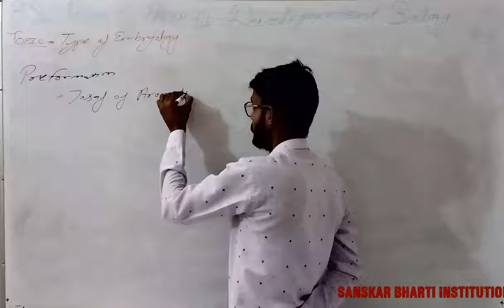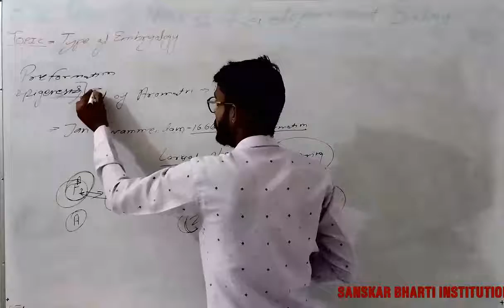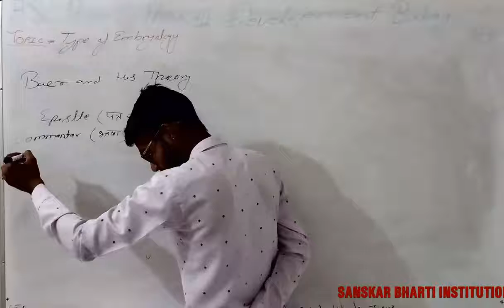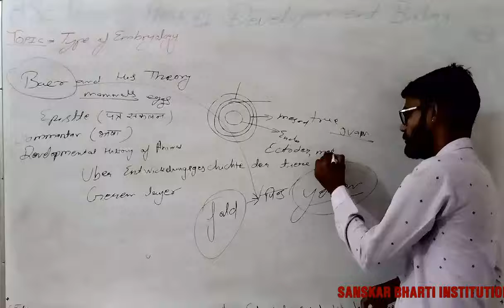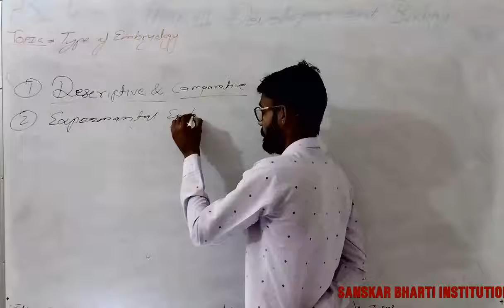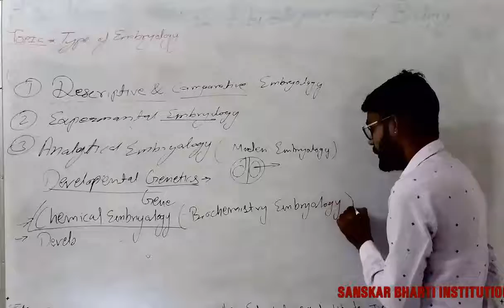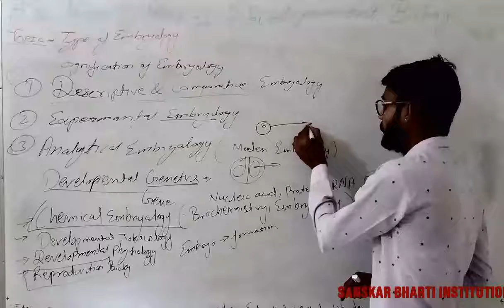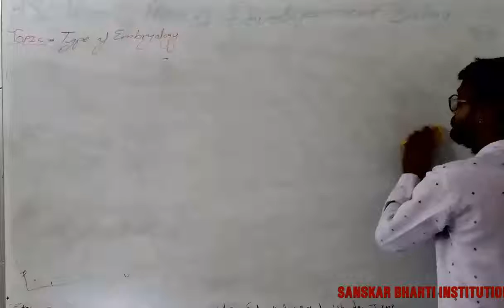B.Sc PART-I YEAR P-3 ZOOLOGY (TYPE OF EMBRYOLOGY) V-2